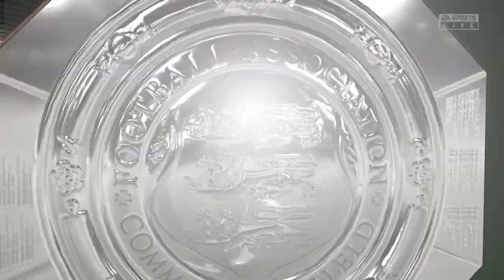FIFA 21 | Arsenal 0 - 1 Liverpool | FA Community Shield - 2020/21